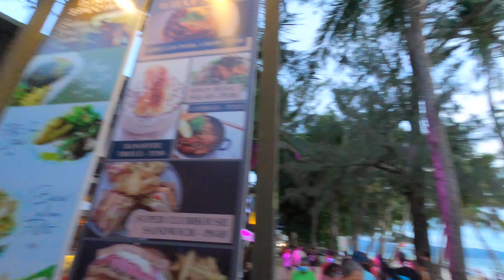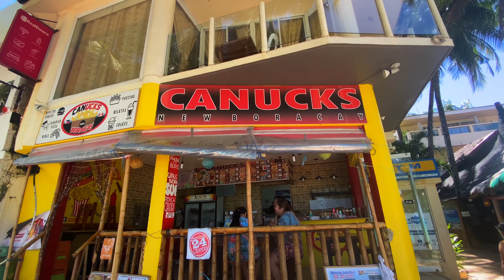Boracay Island on a budget - Philippines best beach destination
Boracay island in the Philippines is one of the premiere vacation destinations, and you can definitely enjoy all it has to offer on a budget. Boracay is one of the top reasons I